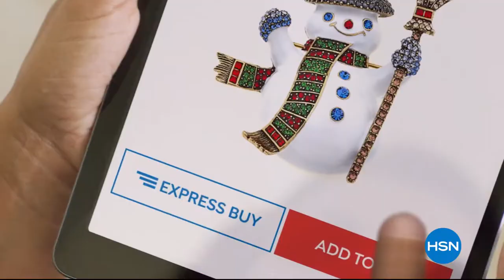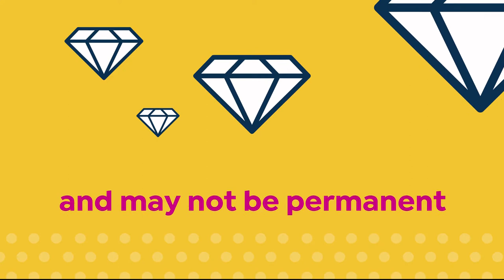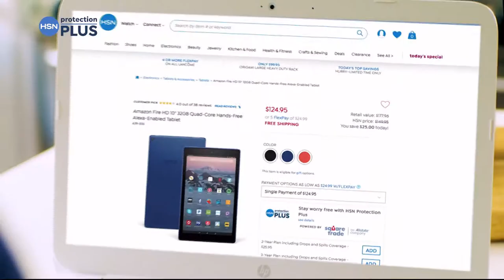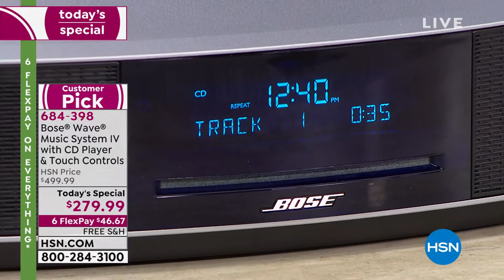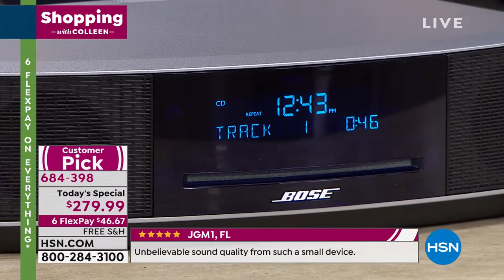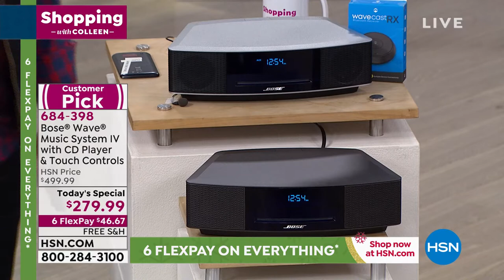HSN | Shopping with Colleen Gift Edition 12.14.2019 - 12 PM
Join HSN expert host Colleen Lopez as she makes gift giving a breeze by showcasing top gift items.